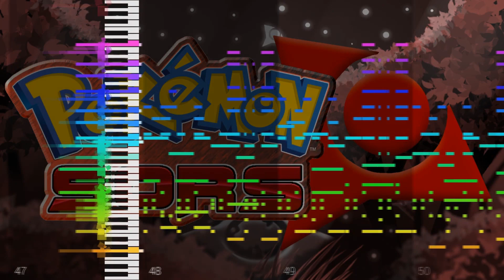Pokémon Sors - Battle! Frio (Beta Version) - Official SoundTrack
This song is an official track from my romhack, Pokémon Sors.
This is the official rendition ripped straight out of the game.

You can follow the development of Pokémon Sors here, be sure to join.

Original song: Multi Minecraft Drifting
Base midi: ShinkoNet